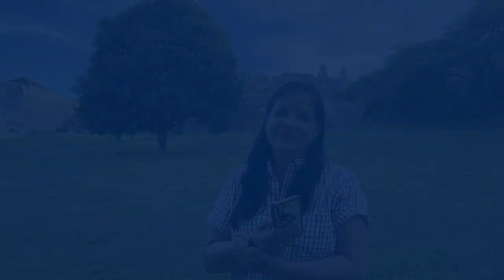VISIÓN EN EL ESPÍRITU - ENFÓCATE #14 - SINTONÍZATE CON DIOS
Un nuevo año comienza y estamos más enfocados que nunca en el propósito e Dios para nuestras vidas!

Con el mensaje “Sintonízate”